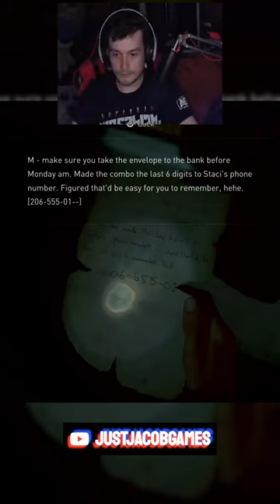stupid puzzle BAFFLES genius (TLOU2)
lol no geniuses in this vid tho